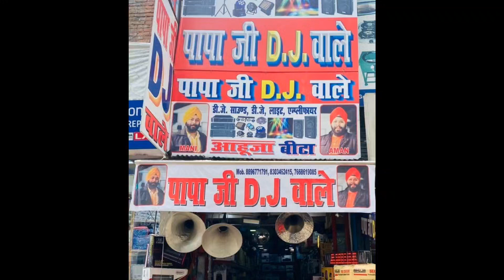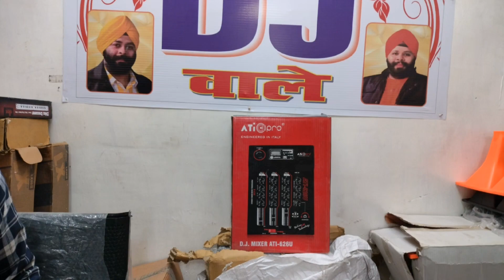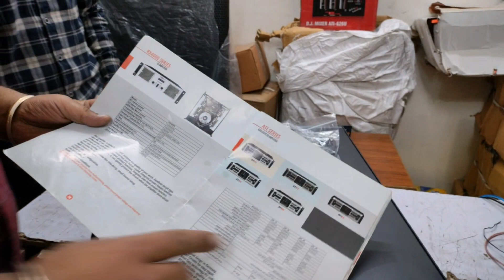ATI Pro 30+ Amplifier || कम में बम Amplifier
Papa Ji DJ Wale ||

     नमस्कार दोस्तों हमारे चैनल "पापा जी Dj वाले"
                  पर आप सभी का स्वागत है l

दोस्तों हमारे चैनल पर आपको एमप्लीफायर से संबंधित सभी जानकारी मिल जाएगी l

दोस्तों हमारे इस वीडियो पर आपको Ati Pro 30+ Amplifier की जानकारी दी गई है l

Video पसंद आने पर Like 👍बटन दबाए ,और ऐसी ही Videos पाने के लिए Subscribe बटन और बैल आइकन 🔔 जरूर दबाए ताकि हमारे सभी वीडियो के नोटिफिकेशन आप तक पहुंचती रहे |

Shop Papa Ji DJ Wale
Infornt of Hotel Park Avenue
Naka Hindola Lucknow 226004

5mins away from railway station

Apne Bhai ko jyada se jyada follow kre

ATI Pro 30+ Amplifier
कम में बम Amplifier
DJ Light
DJ Speaker
Amplifier
Full DJ set-up
DJ System
Speaker
Set-up Box
Projector
DJ Set
DJ Mixer
ATI Pro
Ahuja
A Plus
Zenith
Zenith BSM
Bass Booster
High Punch

From - Lucknow (India)